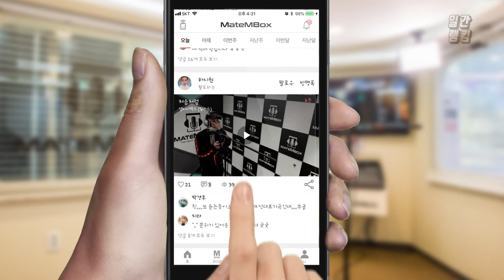메이트엠박스 일간 랭킹 TOP4 2020년 04월 28일 [Daily Ranking]